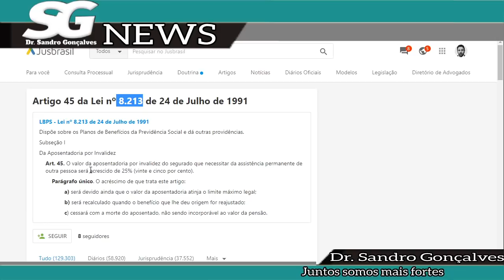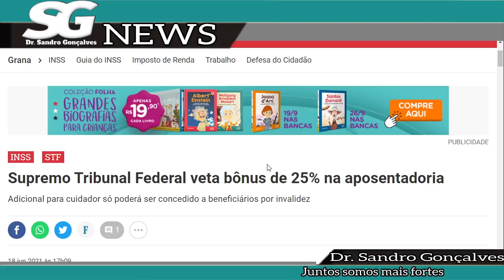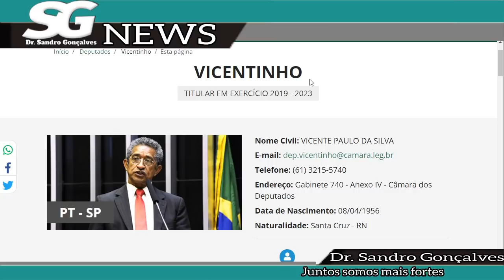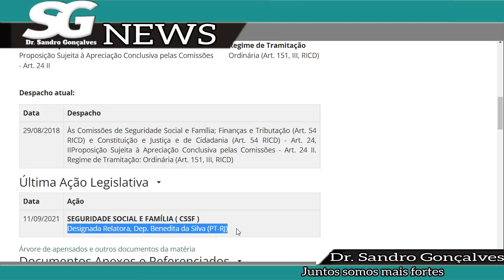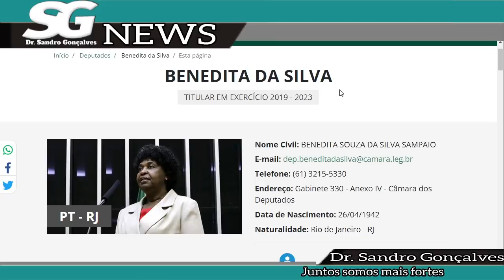MARAVILHA - ADICIONAL DE 25% PARA TODOS - RELATORA DESIGNADA ESTE MÊS - IMAGENS FORTES.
Nome Civil: BENEDITA SOUZA DA SILVA SAMPAIO